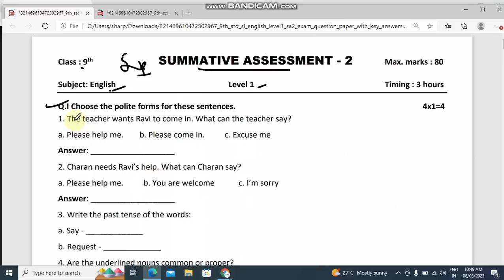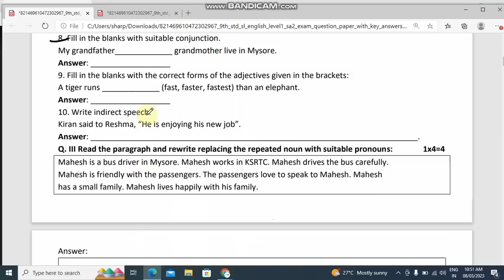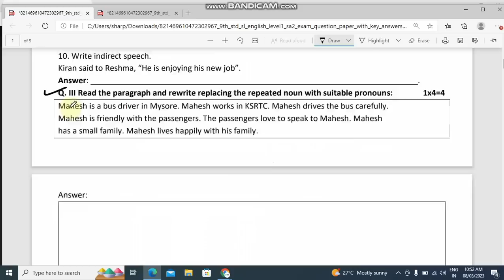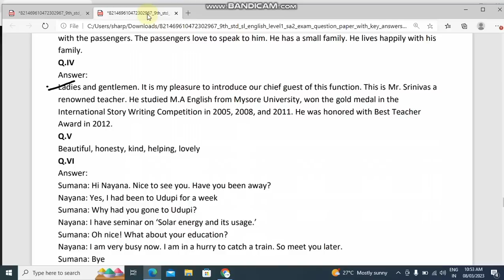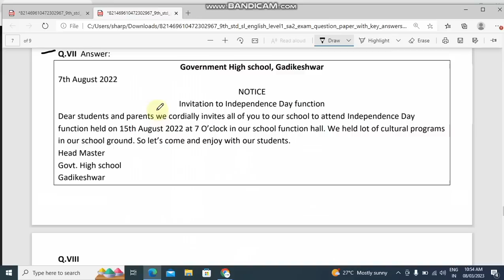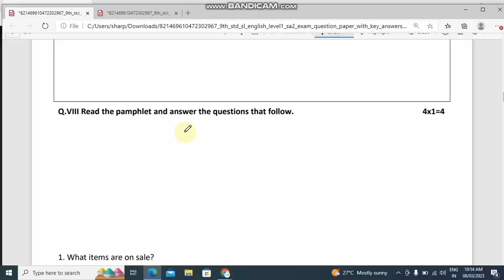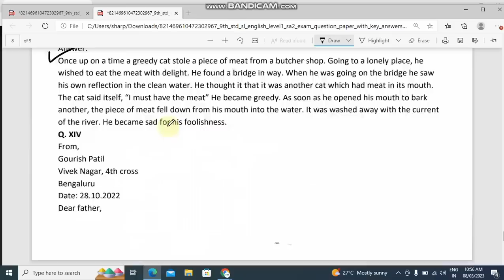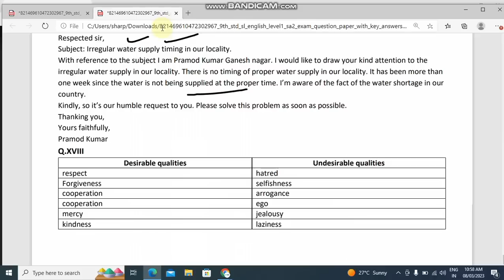9th sa 2 Exam 2023 ll English ll question paper ll based on kalika chetarike